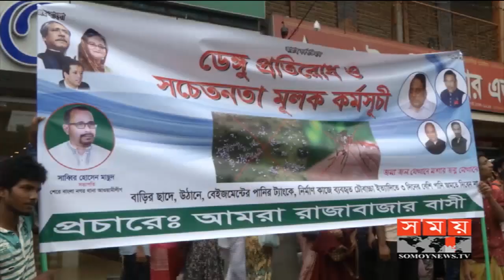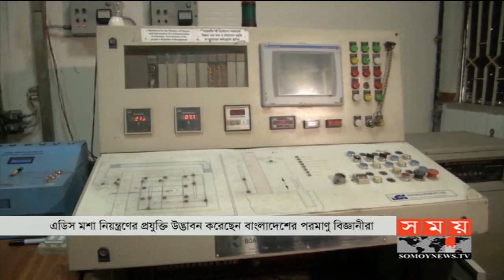সন্ধ্যার সময় | সন্ধ্যা ৭টা | ০৩ আগস্ট ২০১৯ | Somoy tv bulletin 7pm | Latest Bangladesh News